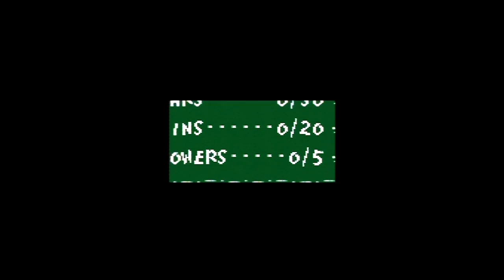SGB Play: Super Mario World 2: Yoshi's Island - Part 21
Episode 21: Out From the Frying Pan, and Into Another Pan

Our journey through Yoshi's Island is close to an end as we start up World 6, and get to the bottom of all of this brouhaha.